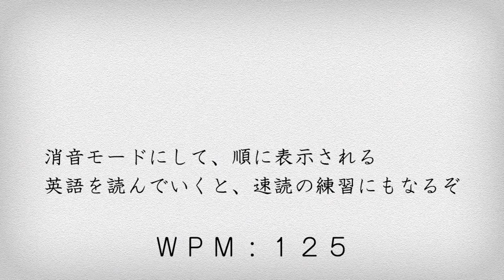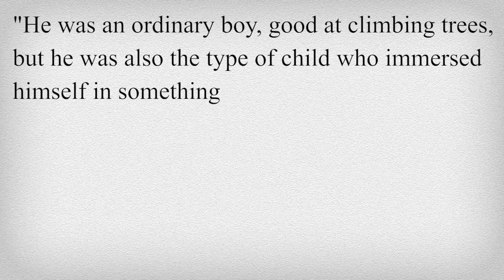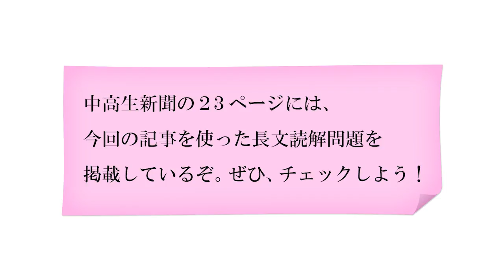News English 300 藤井四段の大偉業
ようこそ！　リスニング道場へ！
　英字新聞「ジャパン・ニューズ」で取り上げられたニュースをもとに作成した長文読解問題を出題する読売中高生新聞の「News English 300」。ヨミウリ・オンラインでは、記事と連動したリスニング問題を配信していきます。今週のテーマは、藤井四段の大偉業　 プロデビュー以来、29連勝という大記録を達成した将棋界のスター・藤井聡太四段について。スーパー棋士の素顔って？＝2017年9月8日付　読売中高生新聞掲載